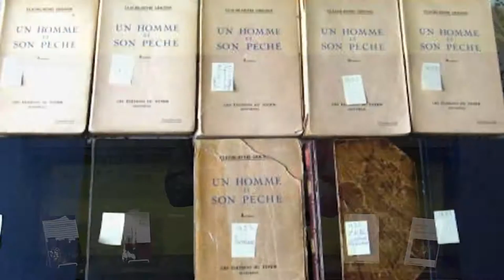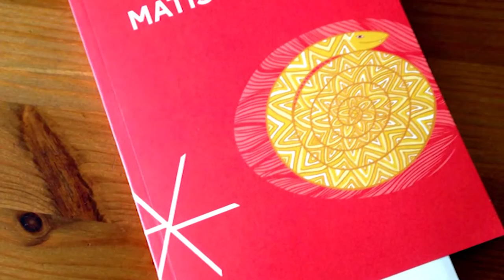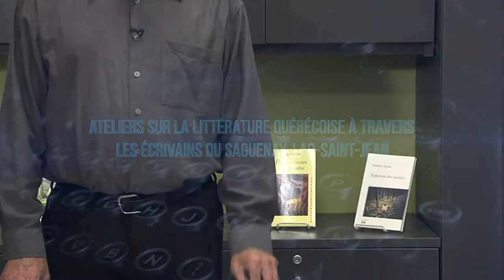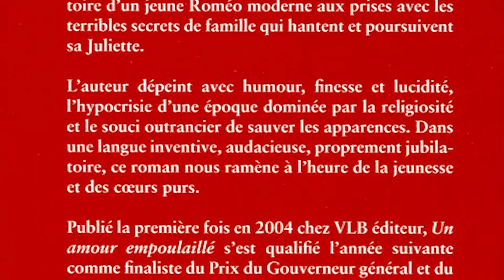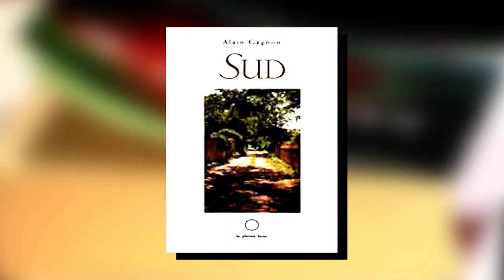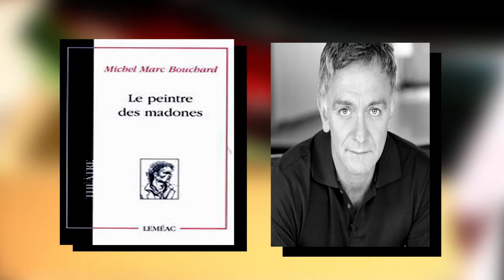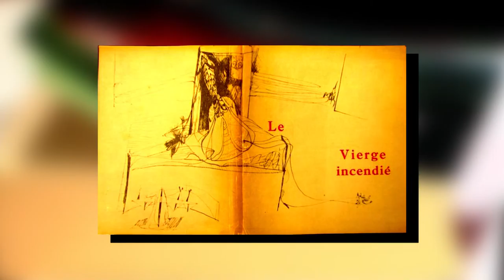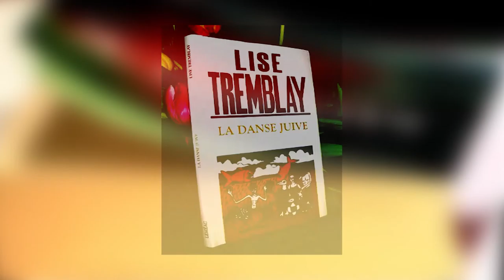Ateliers littéraires émission 2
Ateliers littéraires avec Yvon Paré